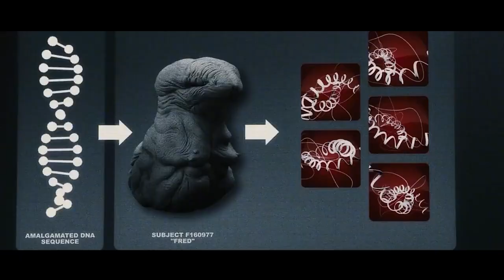Couple Splices Human and Animal Dna to Create Hybrid Monster Is It a Disaster or an Innovation?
Summary:  Genetic engineers Clive Nicoli and Elsa Kast hope to achieve fame by successfully splicing together the DNA of different animals to create new hybrid animals for medical use.

Director
Vincenzo Natali
Writers
Vincenzo Natali,Antoinette Terry Bryant,Doug Taylor
Stars
Adrien Brody,Sarah Polley,Delphine Chanéac

Movie name:  Splice